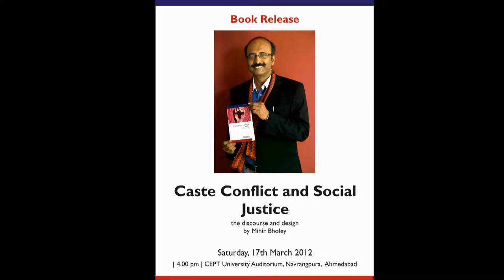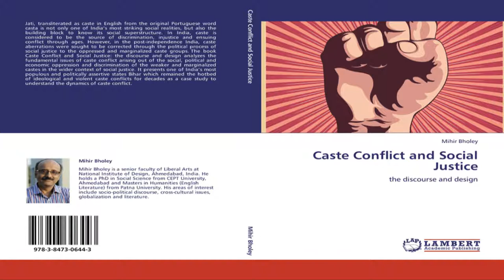book release - caste conflict and social justice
"Caste Conflict and Social Justice: the discourse and design" by Mihir Bholey, senior faculty of Liberal Arts at National Institute of Design, Ahmedabad (India) was released at CEPT University, Ahmedabad on March 17, 2012 by Dr. Binod C Agrawal, Vice Chancellor, Himgiri Zee University, Dehradun. The Function was presided by Prof.  Arbind Sinha, Assoc. Director, MICA.